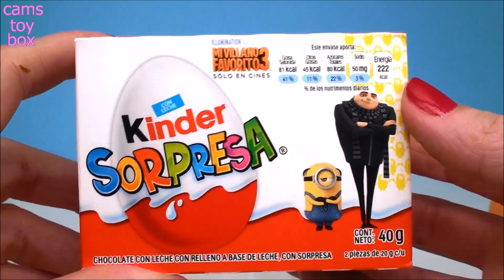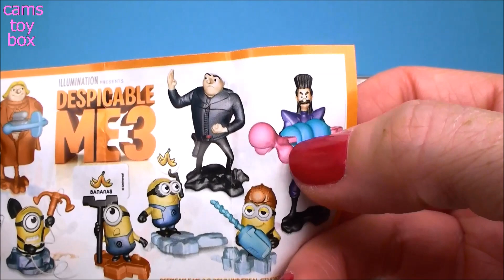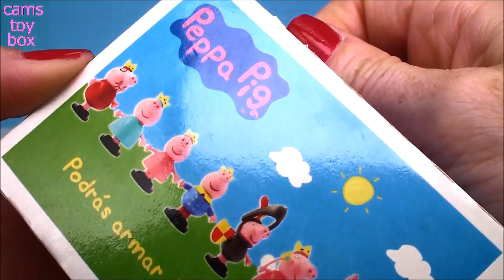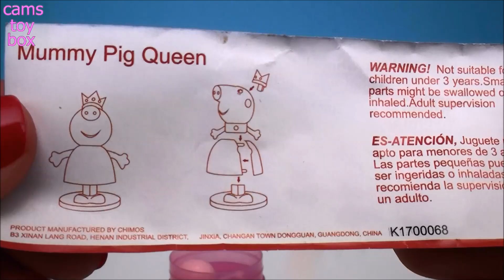Chocolate Surprise Eggs Toys Minnie Mouse Peppa Pig Masha Bear Trolls Despicable Me 3 Open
Cams Toy Box opening Surprise Chocolate Eggs Toys Fun for kids ! We Open Minnie Mouse Chocolate Surprise Egg , Nina Kinder Sorpresa Chocolate Surprise Egg  Dreamworks Trolls Chocolate Surprise Egg , Masha and the Bear Kinder Surprise Egg Toys , Despicable ME 3 KInder Surprise Chocolate Egg and Peppa Pig 2 Pack Chocolate Surprise Eggs with Toy Characters inside  !